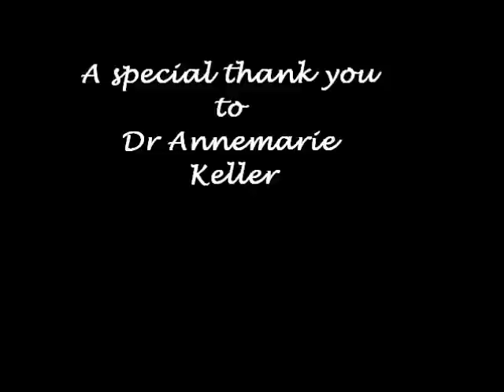HALEAKALA - A Bird's Eye View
Helicopter tour of Haleakala, Maui, Hawaii